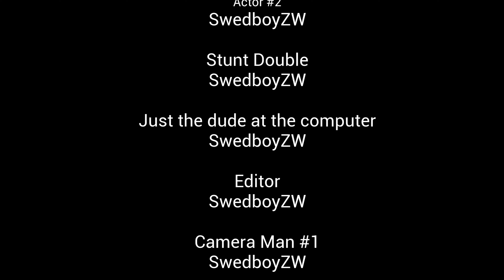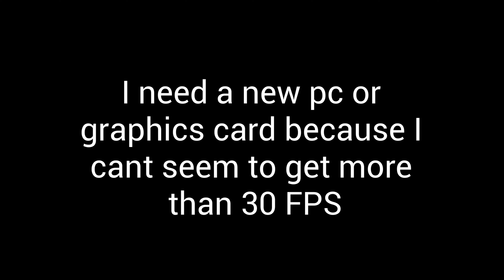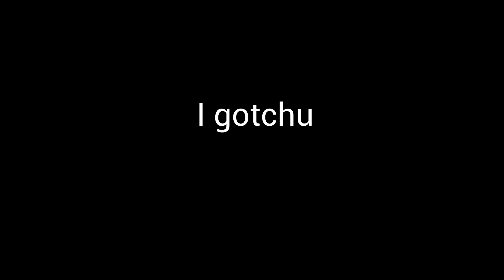RLCraft Be Like...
Make sure to also check out the playlists for everything!